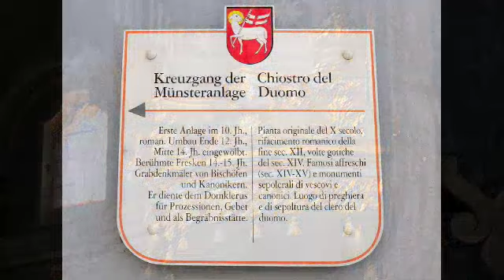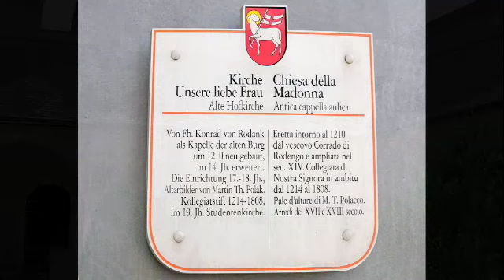Brixen / Bressanone - Dom (+ Kreuzgang & Alte Hofkirche)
Dom Mariä Himmelfahrt und St. Kassian: Ursprünglicher Bau um 980; romanische Neugestaltung nach zwei Bränden um 1200 mit dreischiffigem Langhaus sowie zwei Fassadentürmen. Barocker Neubau 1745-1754 mit Fresken von Paul Troger (Deckengemälde: Anbetung des Lammes, ca. 200qm) und Gemälden seiner Schüler; Hochaltar von Theodor Benedetti; reiche Ausstattung mit wertvollstem Marmor (insgesamt 33 verschiedene Arten). Spätgotische Madonna von Hans Leinberger; Orgel mit 3335 Pfeifen und 84 Register. Klassizistische Vorhalle von Jakob Pirchstaller um 1783.

Angrenzend reich freskierter mittelalterlicher Kreuzgang mit Johanneskapelle sowie die alte Hofkirche Unserer Lieben Frau (erbaut um 1210, erweitertim 14. Jh.)